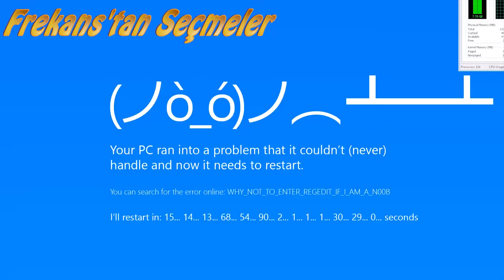Neden Youtube'dayım? Youtube Hedefimi ve Hayallerimi Paylaşıyorum! 15.000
Ben Kimim ve Neden Youtube'dayım? Youtube Hedefimi Paylaşıyorum!

Çok geç kalmış olsam da hedeflerimi sizlerle paylaşmak ve bir aile olarak ilerlemek istedim. İzleyen herkese şimdiden teşekkür ediyorum.

1.Hedef: 15.000
2.HEdef: 50.000
3.Hedef: 100.000
4.Hedef: Otobüs
5.Hedef:Toplumsal Paylaşım
6:Ortak Hareket ile Bilinçlenme